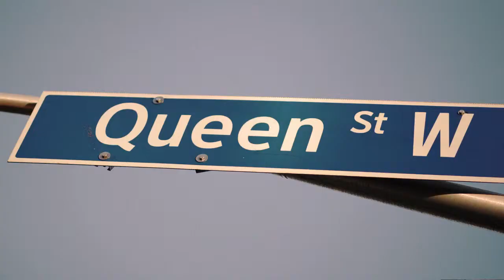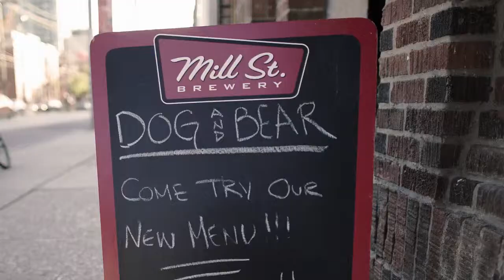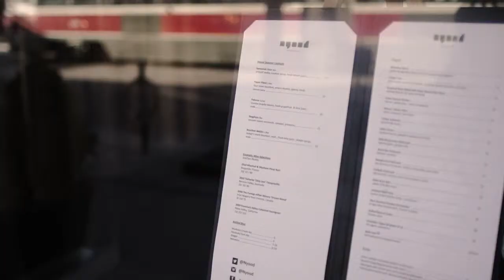Ten93 Queen West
This nine-storey, 134-suite condominium will be located at the corner of Dovercourt Road and Queen Street West in the heart of Queen West.